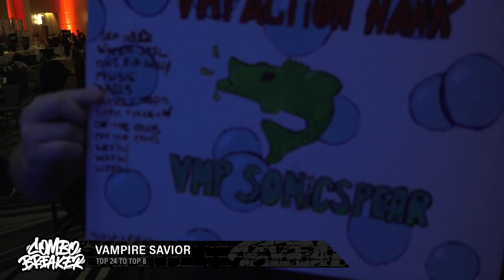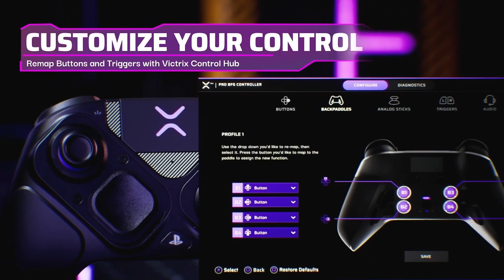COMBO BREAKER 2023 Day 3 - Vampire Savior Top 24 to Top 8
No Coast, No Kings

COMBO BREAKER is a 3-day video game convention and tournament series held each year over Memorial Day weekend. A convergence of culture and competition, COMBO BREAKER has become one of the most well attended competitive fighting game events in the world.

Commentary provided by:
Camyoin
Yetighettoslang